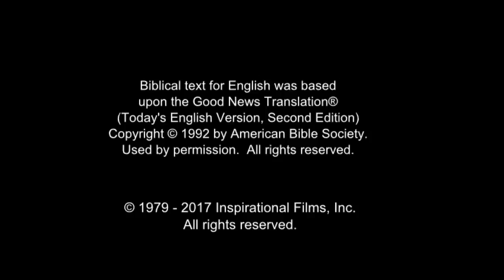Arabic, Modern Standard - Very Very Good News! رُومَـــا Romans 10 Verse 9 - Risen Jesus Saves!(36)